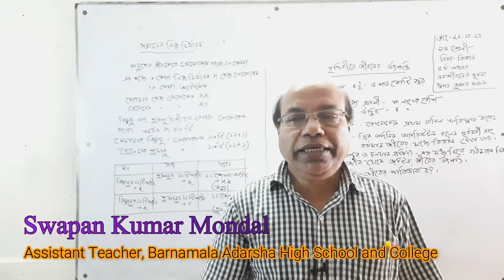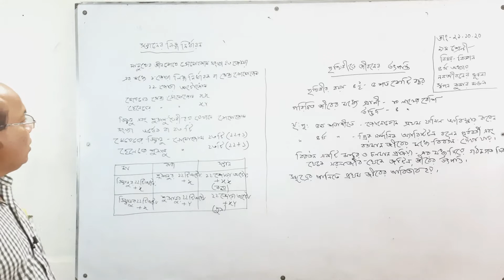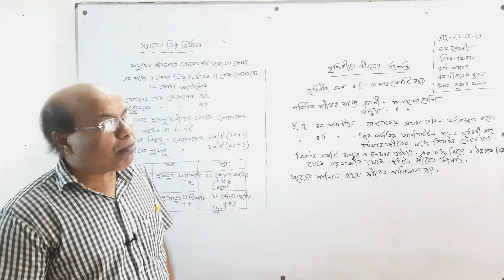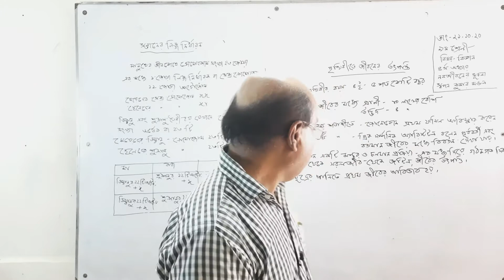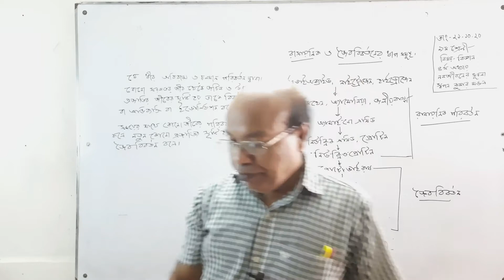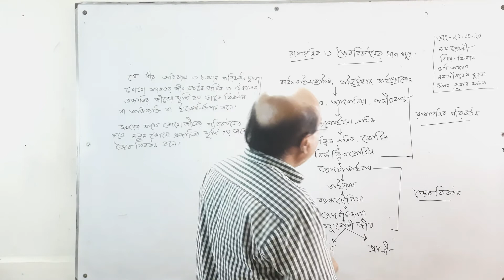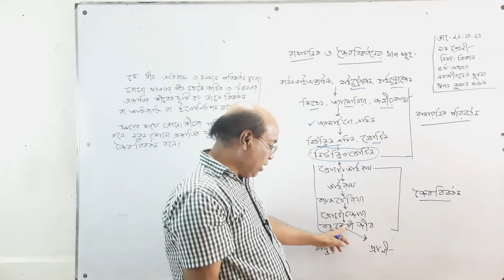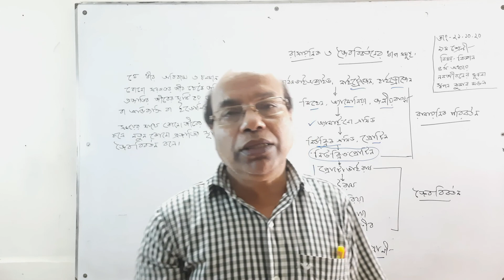Class: IX | বিজ্ঞান | অধ্যায়: ৪র্থ | নবজীবনের সূচনা | সন্তানের লিঙ্গ নির্ধারণ